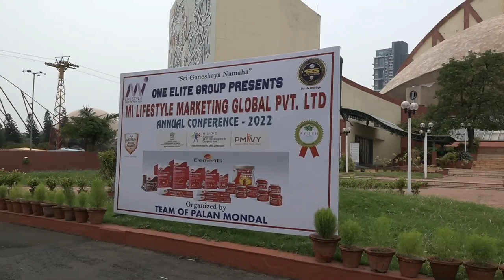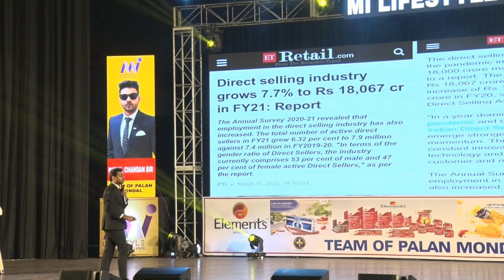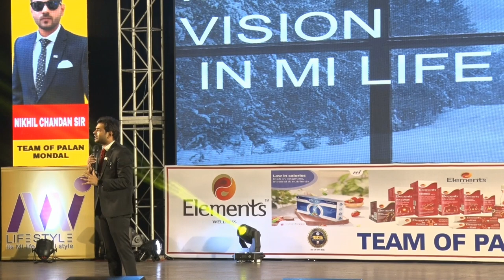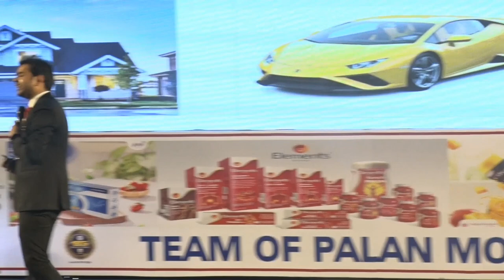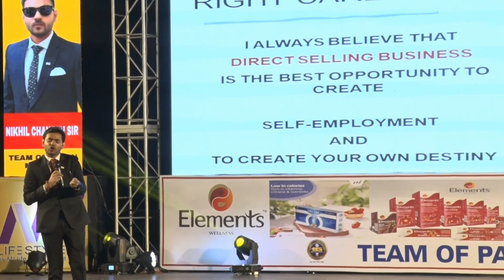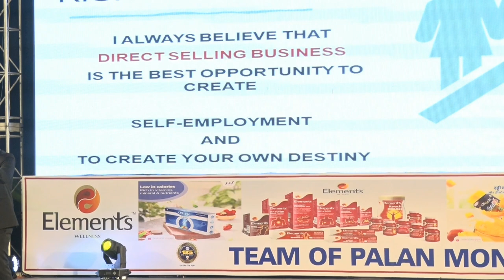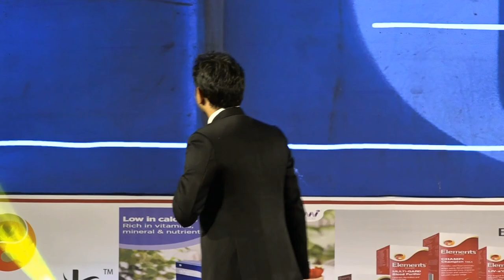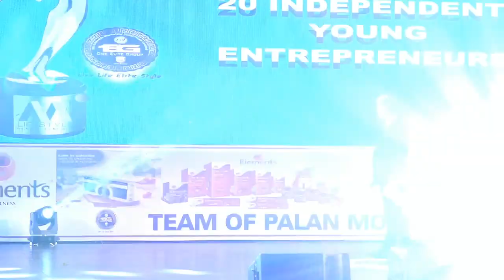NIKHIL CHANDAN Motivational Speech | YOUTH ICON | Team of PALAN MONDAL